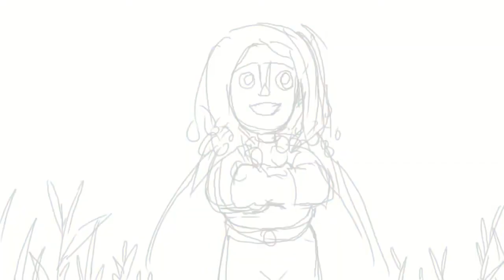A TREE OF PALME - SPEED PAINTING2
A TREE OF PALM(2002)